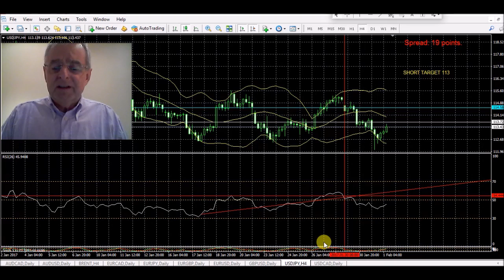Forex Daily Fundamental & Technical Analysis 1st Feb 2017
I look for Low Risk High Reward Set Ups in 7 Common Pairs and give fundamental and Technical reasons for the Trade.